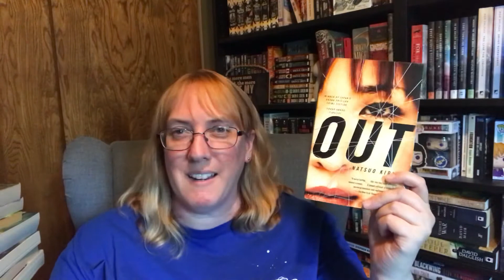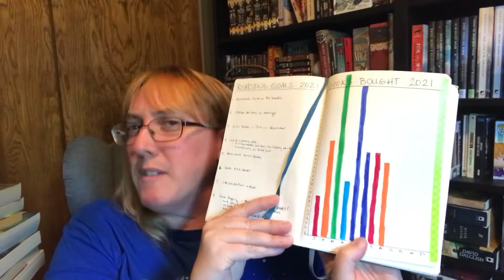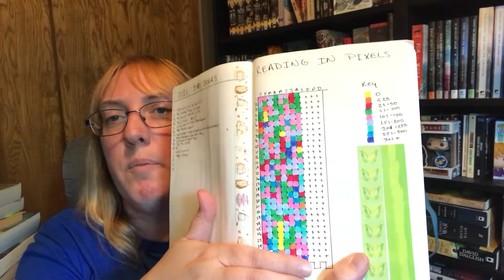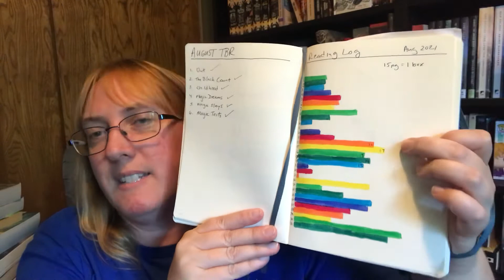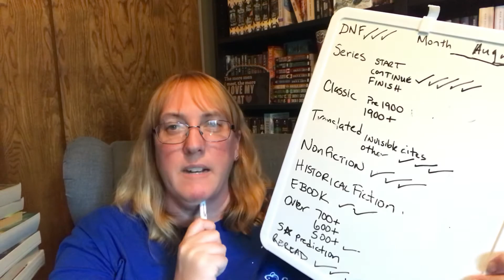August 2021 Reading Stats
Here are my reading stats for August.